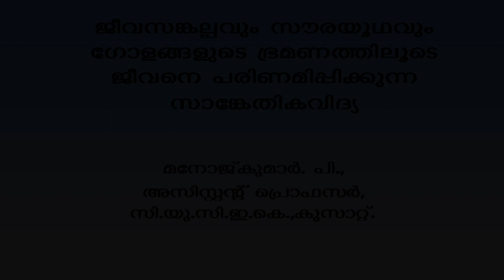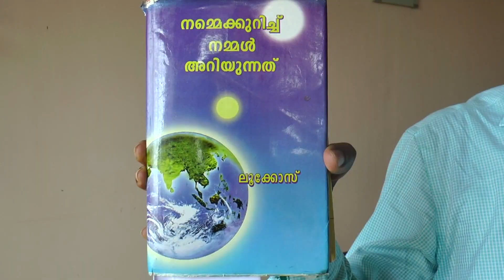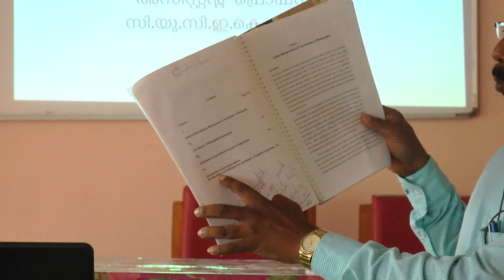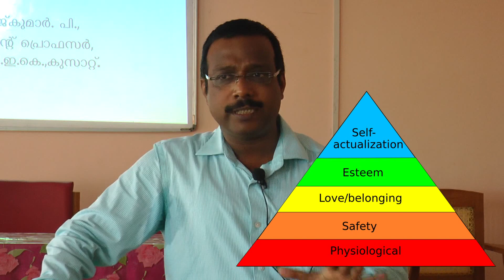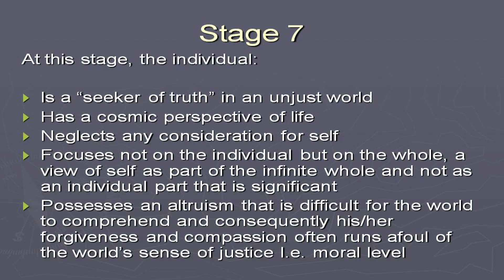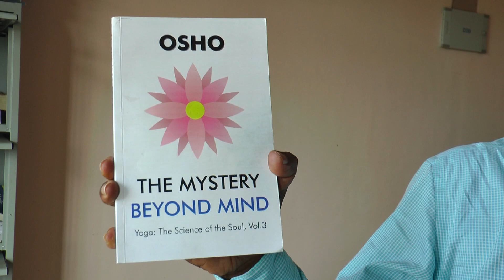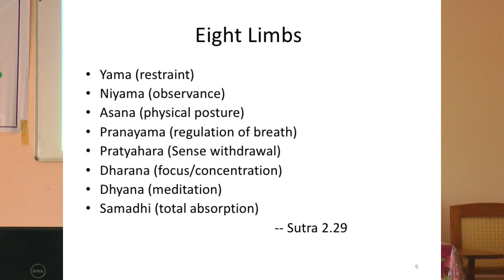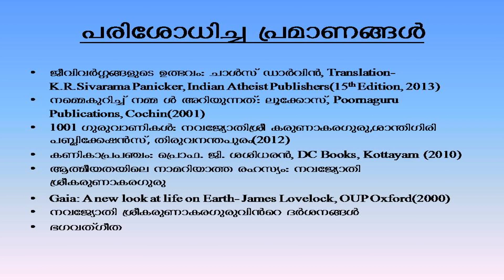In the light of the teachings of NavaJyothi Sree Karunakara Guru:Solar system is a living organism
According to NavaJyothi Sree Karunakara Guru evolution is driven by 9 planets,27 stars and 12 rasis.A bacteria, a human being and a
solar system these all lies at the various levels of
evolution.Here the video describes how the first cell is formed,how it evolves in to multicellular organisms,plants,animals,human beings,brahma vith,brahma varyan,brahma varishtan,brahma varishtaan and in to astral entities.The video describes astral entities as life force or being or jeevan.